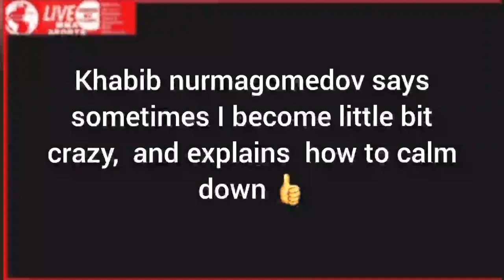Khabib Nurmagomedov says Sometimes he Become crazy & Explains How to calm down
Khabib Nurmagomedov says Sometimes he Become crazy & Explains How to calm down in perfect way.